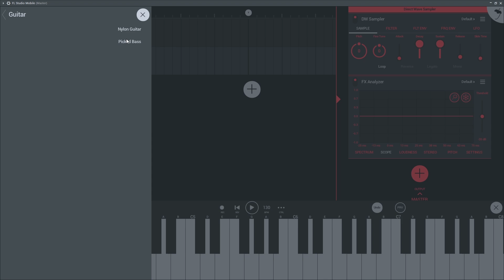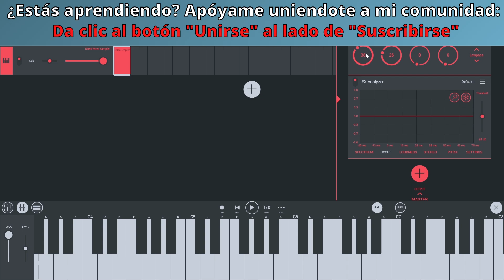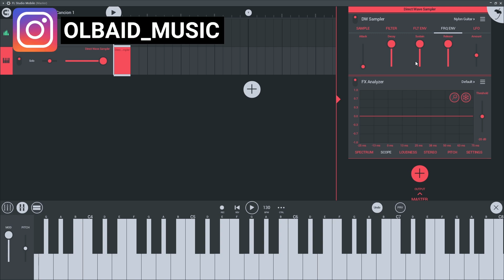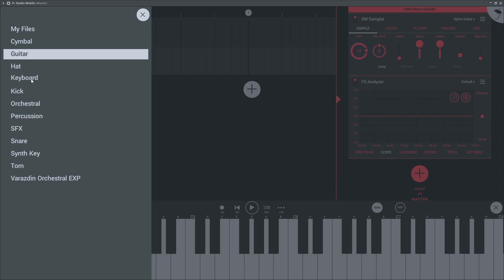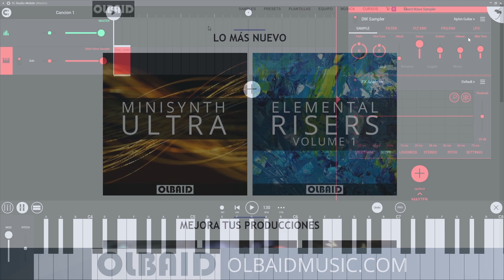🥭Curso FL STUDIO MOBILE - 18: Directwave [Curso Completo] - Tutorial